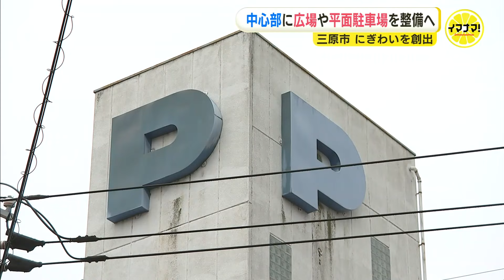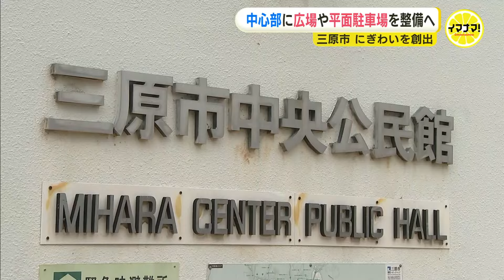三原市中心部に広場や駐車場整備へ 老朽化の公共施設を解体 24年度から